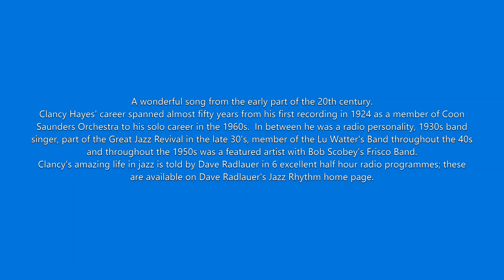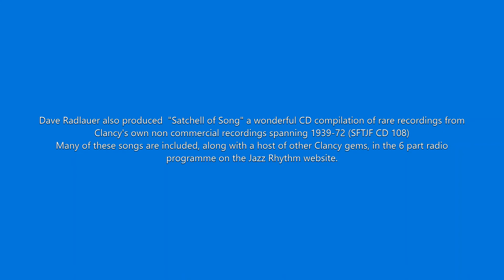All Dolled Up, Clancy Hayes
This is a home recording by Clancy of a wonderfully amusing song from the early part of the 20th century.  Enjoy